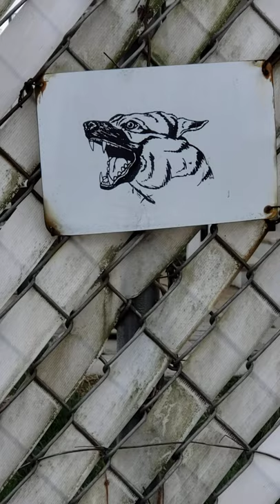Wordless Beware of Dog sign. Beautiful effective artistry.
Another sight on my daily stroll. I thought that this graphic was very effective in warning those who might stray too close to the fence. No letters or dog in sight.